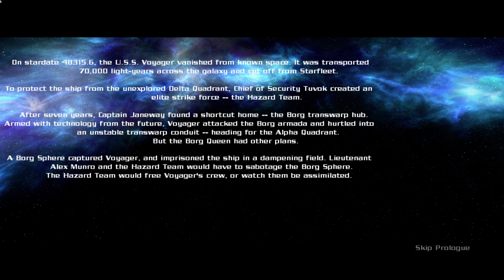Elite Force 2 Tähtien Sota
It's all about dem darth vader and stuff.